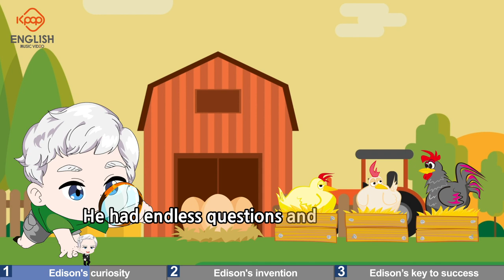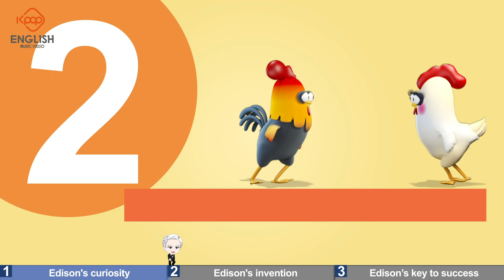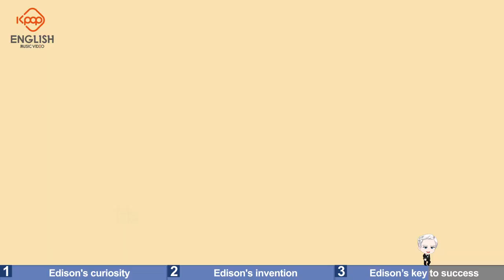Thomas Edison: The Great Inventor | Biography Song | Educational K-POP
Hello,
This is Kpop English. We produce all textbooks around the world in K-pop. Hope we provide useful information.